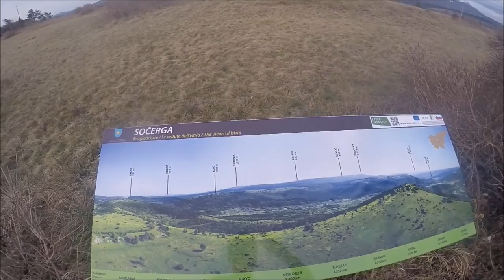Trail tek po Kraškem robu